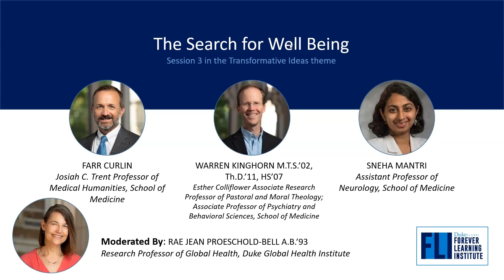Transformative Ideas: The Search for Well Being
How can the field of medicine foster human well-being—both for the individual and society? The World Health Organization defines good health as including physical, mental, and social well-being. Medicine has an integral role to play but possibly more can be achieved. Join us as we discuss our search for well-being within a variety of historical and contemporary contexts and address important debates in modern medical ethics.

Moderator:
Rae Jean Proeschold-Bell A.B.’93, Research Professor of Global Health, Duke Global Health Institute

Speakers:
Farr Curlin, Josiah C. Trent Professor of Medical Humanities, School of Medicine and Divinity School

Warren Kinghorn M.T.S. ’02, Th.D. ’11, H.S. ’03-’07, Associate Professor of Psychiatry and Behavioral Sciences, School of Medicine

Sneha Mantri, Assistant Professor of Neurology, School of Medicine